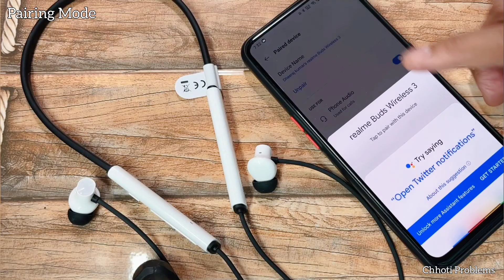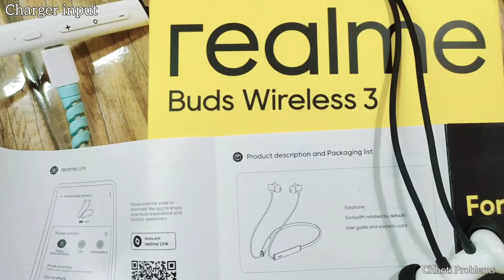🤔HOW TO RESET🎧REALME BUDS WIRELESS 3🔥iN SECONDS😉@CHHOTIPROBLEMS ❤️iN Hindi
Best branded charger for neckband ,buds, smartwatch etc.
Es video me humne 4 important baate bataya hai jo aapke hamesha kaam aayegi agr aap realme wireless 3 use kr rhe ho ya lene ki soch rhe ho must watch.
Realme most detailed review on YouTube -
Realme Wireless 3 ka baaki jo sawaal comment section me jarur pooche
Dhanyvad ❤️
Best Buy Links
Realme Wireless 3 White & black colour -
Realme Wireless 3 Pure Black colour -
how to repair realme buds wireless 3
kitne watt ka charger use kre realme buds wireless 3 ko charge krne ke liye
realme buds wireless 3 led notifications
how to factory reset realme buds wireless 3